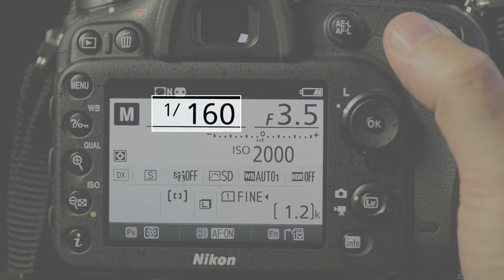Low Light Shooting: Creating A Cloud Effect | I AM Different Tips 'n Tricks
Learn low light settings and watch Isabelle & Alexis create a cloud effect. See how they use a wide aperture and high ISO, then set the focus on the background to create blur.